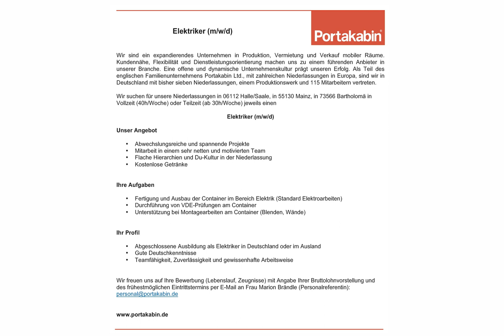Monteur in Hohenbrunn, gesucht:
Elektriker (m/w/d)

Wir sind ein expandierendes Unternehmen in Produktion, Vermietung und Verkauf mobiler Räume.
Kundennähe, Flexibilität und Dienstleistungsorientierung machen uns zu einem führenden Anbieter in
unserer Branche. Eine offene und dynamische Unternehmenskultur prägt unseren Erfolg. Als Teil des
englischen Familienunternehmens Portakabin Ltd., mit zahlreichen Niederlassungen in Europa, sind wir in
Deutschland mit bisher sieben Niederlassungen, einem Produktionswerk und 115 Mitarbeitern vertreten.
Wir suchen für unsere Niederlassungen in 06112 Halle/Saale, in 55130 Mainz, in 73566 Bartholomä in
Vollzeit (40h/Woche) oder Teilzeit (ab 30h/Woche) jeweils einen

Elektriker (m/w/d)

Unser Angebot
- Abwechslungsreiche und spannende Projekte
- Mitarbeit in einem sehr netten und motivierten Team
- Flache Hierarchien und Du-Kultur in der Niederlassung
- Kostenlose Getränke

Ihre Aufgaben
- Fertigung und Ausbau der Container im Bereich Elektrik (Standard Elektroarbeiten)
- Durchführung von VDE-Prüfungen am Container
- Unterstützung bei Montagearbeiten am Container (Blenden, Wände)

Ihr Profil
- Abgeschlossene Ausbildung als Elektriker in Deutschland oder im Ausland
- Gute Deutschkenntnisse
- Teamfähigkeit, Zuverlässigkeit und gewissenhafte Arbeitsweise

Wir freuen uns auf Ihre Bewerbung (Lebenslauf, Zeugnisse) mit Angabe Ihrer Bruttolohnvorstellung und
des frühestmöglichen Eintrittstermins per E-Mail an Frau Marion Brändle (Personalreferentin):